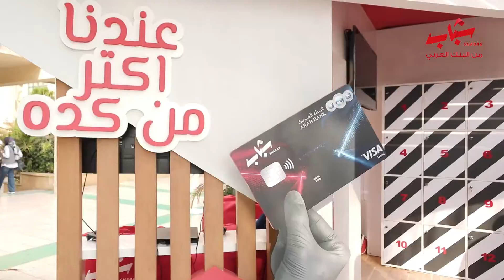Check out Shabab from Arab Bank latest activation at Misr International University